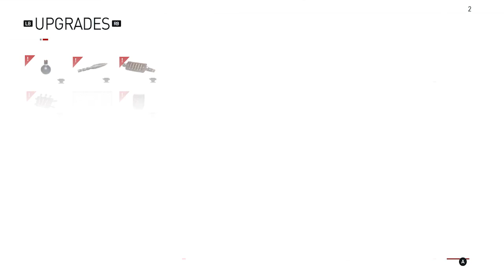Assassin's Creed Syndicate #3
►Vorige video |